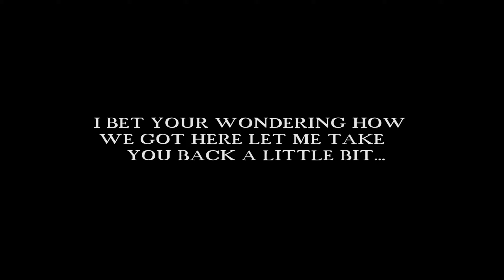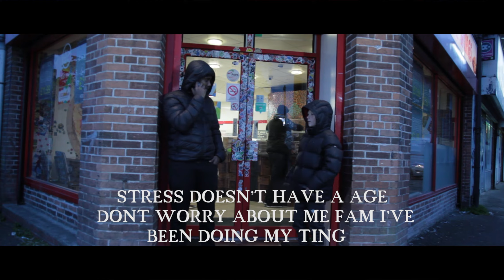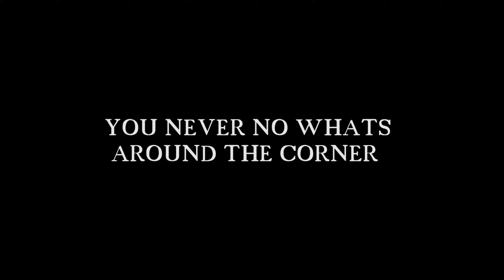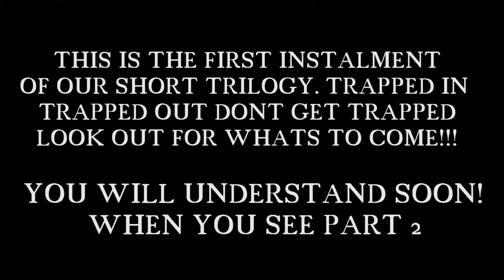TRAPPED IN ( THE SHORT FILM )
TRAPPED IN IS A PART OF A 3 TRILOGY
TRAPPED IN, TRAPPED OUT, DONT GET TRAPPED
THIS SHORT FILM IS ABOUT BEING TRAPPED IN. THE HOOD. DRUGS. GUNS. MUSIC. SMOKING. ALTERCATIONS. AND PROBLEMS. THERES A BIGGER PICTURE/MESSAGE TO THIS PROJECT THATS WHY IT IS TRILOGY... TRAPPED IN, TRAPPED OUT, DONT GET TRAPPED. LOOK OUT FOR TRAPPED OUT COMING NEXT THEN DONT GET TRAPPED WILL FOLLOW